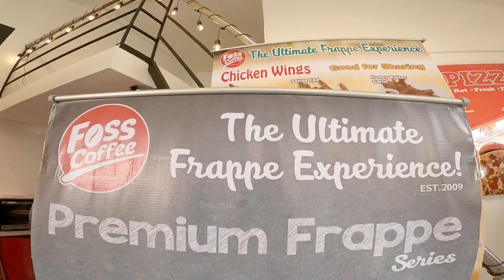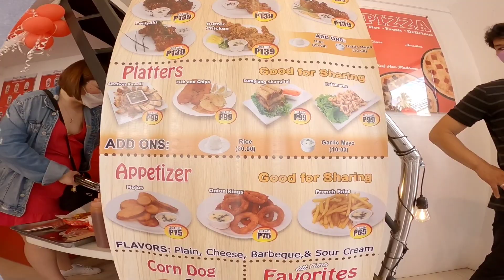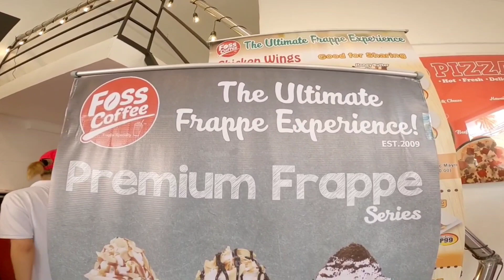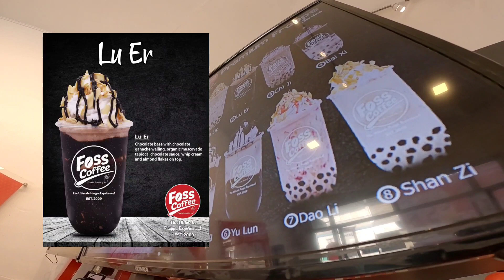Foss Coffee Angeles - Premium Frappes | Exploring Pampanga